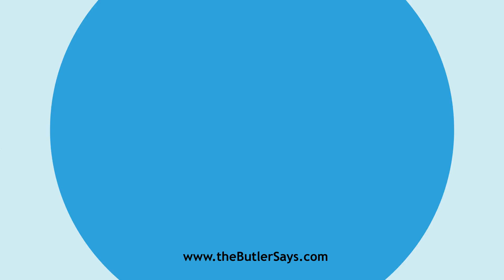Learn how to say this word: "Buccinal"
This is the definition of "Buccinal":
a.  Shaped or sounding like a trumpet; trumpetlike.